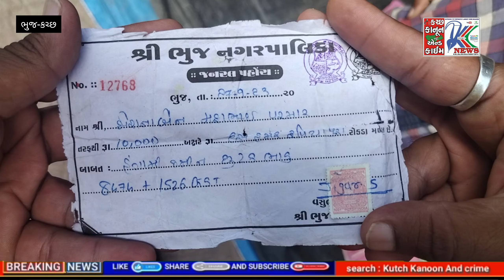આશ્ચર્ય... ભુજ નગર પાલિકા દ્વારા ફૂટ પાથ હંગામી ભાડામાં એક ફૂટના એક હજાર પેટે વેચાયું...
ભૂજ નગર પાલિકાએ ભૂજના ફૂટપાથ હંગામી ભાડા પેટે વેચ્યા...

આશ્ચર્ય... ભુજમાં ફૂટ પાથ હંગામી ભાડામાં એક ફૂટના એક હજાર પેટે વેચાયું...

ભુજમાં આવેલા અનેક ફૂટપાથ ભૂજ નગર પાલિકા દ્વારા કોઈ પણ જાતની ઠરાવ કર્યા વિના હંગામી ભાડા પટ્ટા પર વેંચી મારી ભાડા પટા પ્રમાણે ખરીદનાર નાના નાના વેપારીઓ પાસેથી દશ દશ હજાર ભાડું ઉઘરાવી લીધાના ગણતરીના સમયમાં માલ સમાન જપ્ત કરી આવી જતા હોબાળો મચી જવા પામ્યો છે. વેપારીઓના કહેવા પ્રમાણે ભૂજ તાલુકા પંચાયત પાસે આવેલ ફૂટ પાથ ભૂજ નગર પાલિકા પાસેથી હંગામી ભાડા પેટે ખરીદ્યા હતા જેમાં ભૂજ નગર પાલિકાએ કોઈ પણ જાતના સમજી શકાય તેવા લખાણ વિના એક દશ હજારની પહોંચ આપી હતી જેના ફક્ત હંગામી ભાડા પેટે દશ હજાર લખાયેલું છે જેમાં કયા પણ ઉલ્લેખ નથી કરાયો કે આ ભાડા પેટે કેટલી ફૂટ પાથની જમીન મળસે હવે નગર પાલિકા અહી આવી કહી રહી છે કે ભાડા પેટે ફક્ત એક ફૂટના એક હજાર અને દશ ફૂટના દશ હજાર વસુલ્યા છે. તેમ છતાં વેપારીઓ આપવા તૈયાર છે પરંતુ નગર પાલિકા દ્વારા અમને હેરાન કરી અમારા માલ સામાન જપ્ત કરી એમને પરેશાન કરો રહી છે...